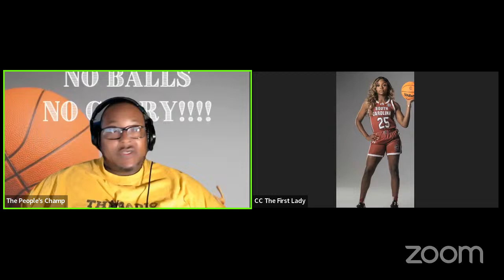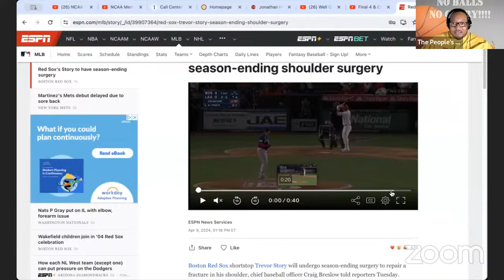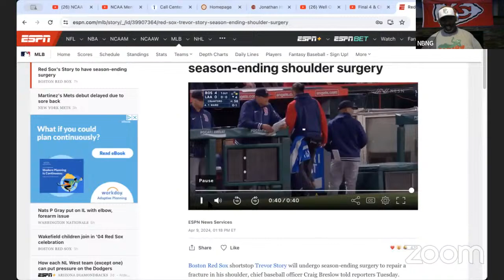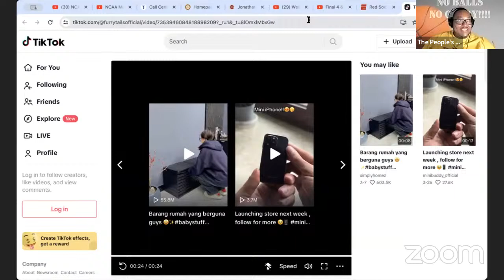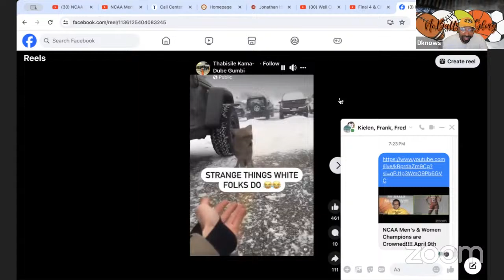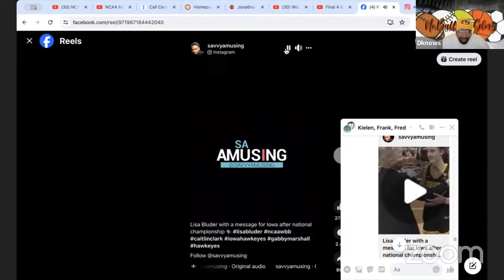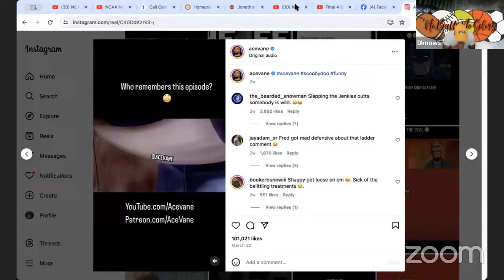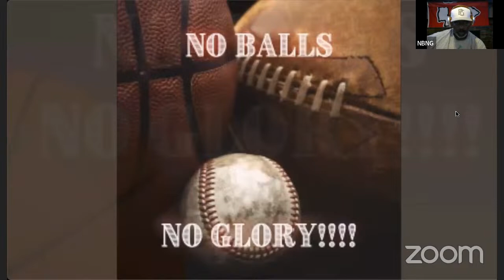NCAA Men's & Women Champions are Crowned!!!! April 9th